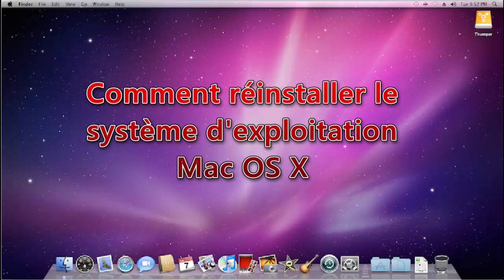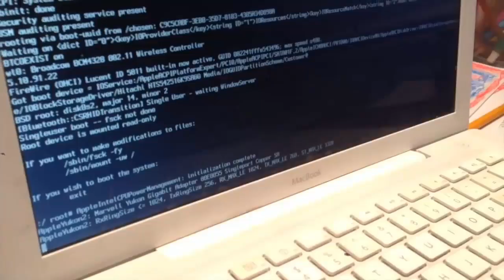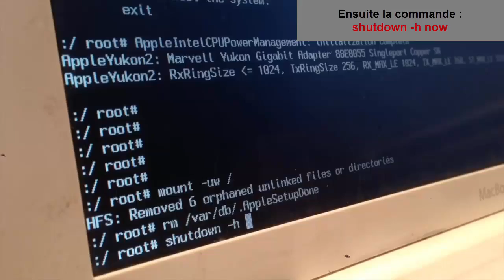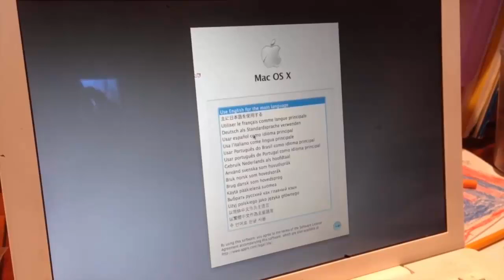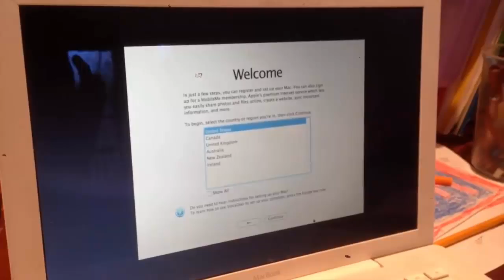Comment réinitialiser le système d'exploitation Mac Os X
Voici un tutoriel très simple et clair en étapes pour réinitialiser son Mac Os facilement